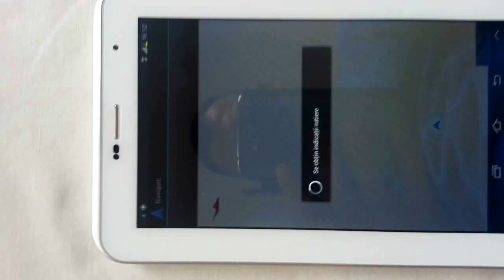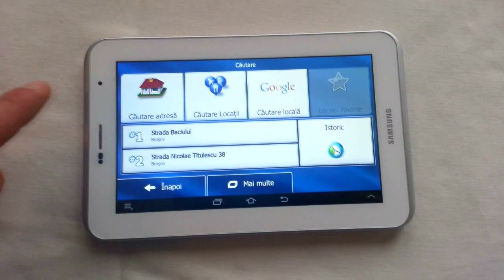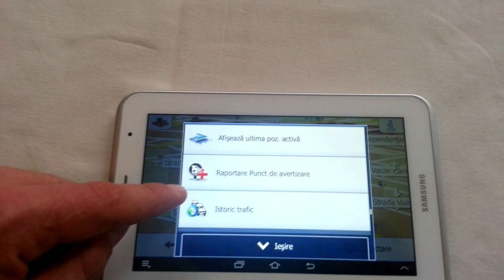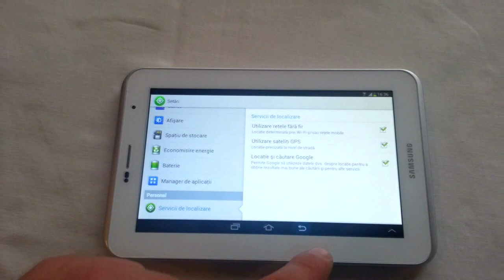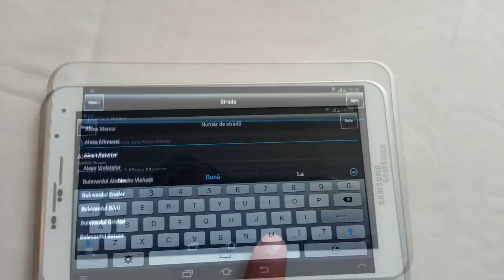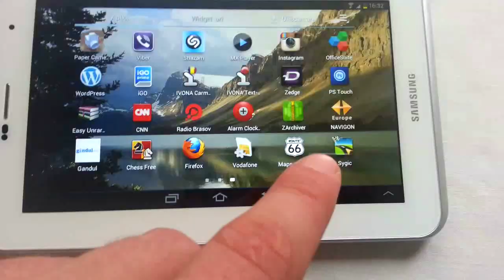Softuri GPS Android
Cele mai bune softuri GPS pe Android: Google Maps, iGO Primo, Navigon, Sygic, Route66.